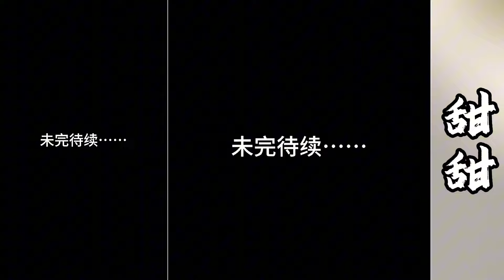小杰上山找甜甜一出口租金就要3万元！这么大一笔钱她们该怎么凑啊！【探山记】凉山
大凉山的彝族风情！ 大凉山 吉连妍欣 叶叔叔 叶安安 杨哥 林妹 藏族美女 乡村生活 新农人计划 中国少数民族 抖音 TIKTOK Chinese Food#Chinese costume#minority#eleven#belle
往期精彩视频：